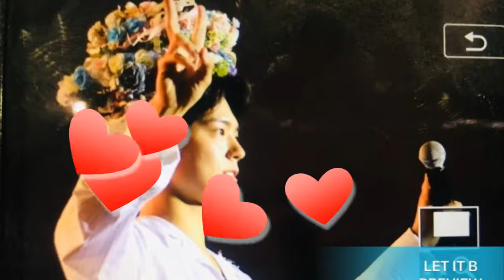park bogum Click to get the lovely beans of the day 🙊❤